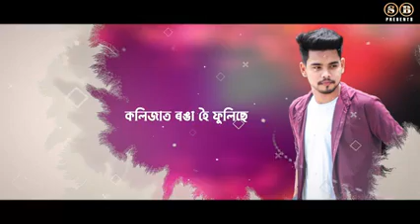প্ৰেমৰে গান || SANJIB BORA || PRIYANKA BHARALI || NEW ASSAMESE ROMANTIC SONG